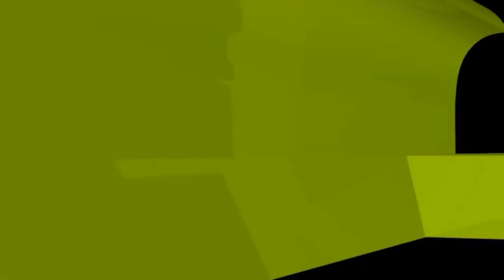বাংলা আলোচনা এবং আরবিতে খোতবা- এটা কি শরীয়তসম্মত? ইসলামী প্রশ্নোত্তর II Sheikh ahmadullah live